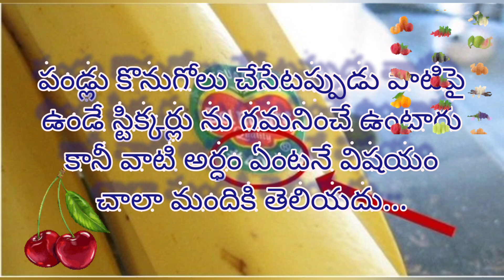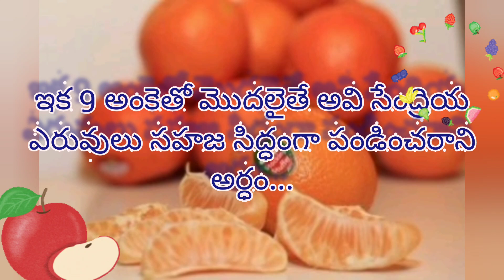Why stickers on fruits/organic fruits information in telugu, codes on fruits information in telugu